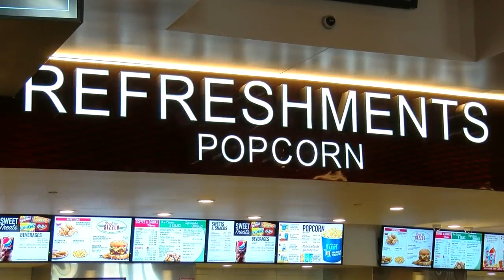Marcus movie theaters